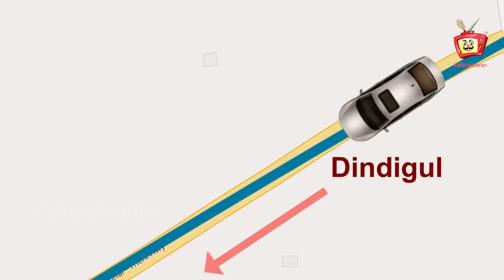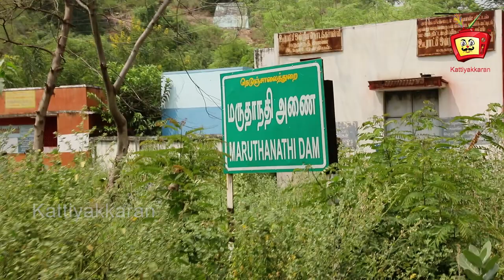மருதாநதி அணை Vlog Part 1 | Maruthaanathi dam vlog from Ayyampaalayam | Dindigul | Kattiyakkaran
மருதாநதி அணை Vlog in Tamil Part 1 | Maruthaanathi dam vlog from Ayyampaalayam | Dindigul

நகர வாழக்கையில் நசுங்கிக்கிடக்கும் நம் மனநிலை மொத்தமாக புத்துணர்ச்சி அடைய அடிக்கடி இந்த மாதிரியான இளைப்பாறல் நமக்கு அவசியம் நாங்கள் பார்த்து ரசித்த இயற்கை காட்சிகளை உங்களுக்கும் படைக்கிறோம் .

Iyyampalayam is a panchayat town in Dindigul district in the state of Tamil Nadu, India
Marudanadi dam is very nearer to this village and through which around 3,000 acres (12 km2) of lands gets irrigated.This village is located at the bottom of Kodaikanal
Persons from this village have joined in the INA founded by Nethaji Subash Chandra Bose. The forefathers of Dr.Subramania Siva lived in this village. Pongal festival during the month of January, jallikattu competition will be held with great enthusiasm.
Find details of Agricultural/Farm Land for Sale in Ayyampalayam, Dindigul - 2 Acre, ... 1km distance from ayyampalayam village (Towards marutha nathi dam road) ... road and back side is river (Water from maruthanathi dam flowing through)

Dear Friends,